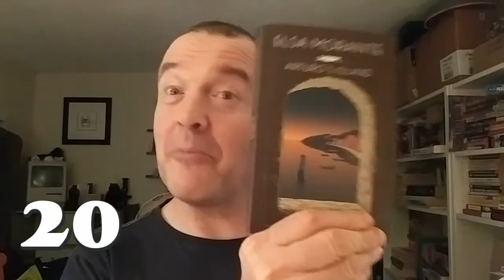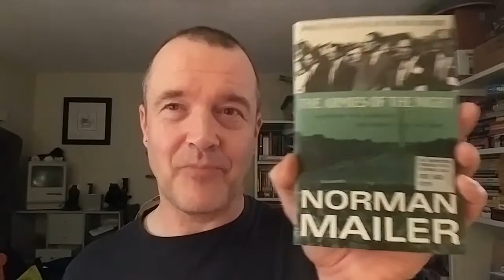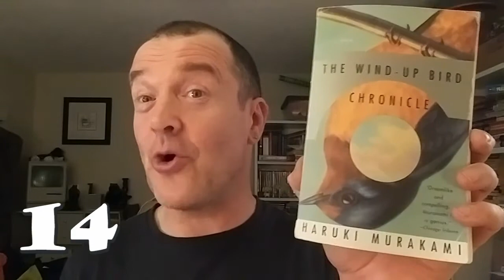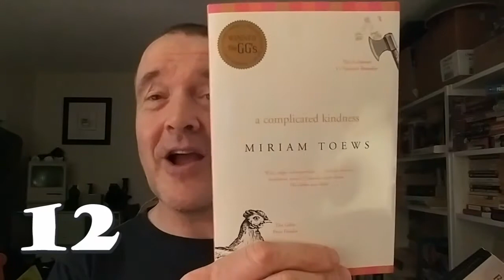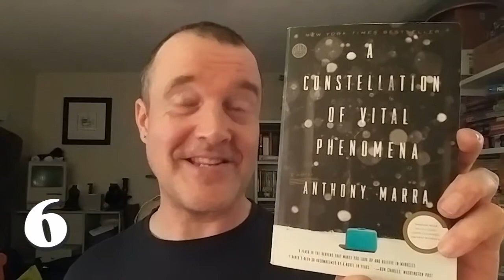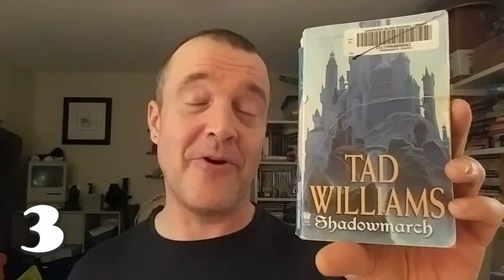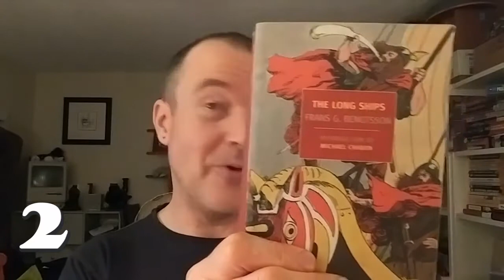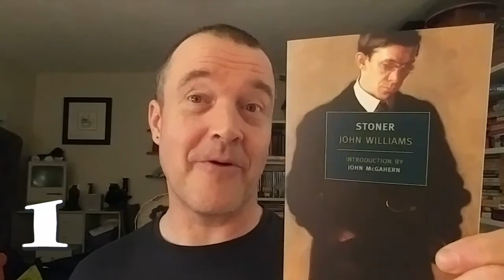The Booktube Spin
Rick will spin his wheel on January 31th and whatever number comes up, I will be reading that book in February and March. Come up with your own list and join in!

My list of 20:

1. Stoner - John Williams
2. The Long Ships - Frans G. Bengtsson
3. Shawdowmarch (Shadowmarch #1) - Tad Williams
4. Plainsong - Kent Haruf
5. Parrot and Olivier in America - Peter Carey
6. A Constellation of Vital Phenomenon - Anthony Marra
7. Tirza - Arnon Grunberg
8. The Rotter's Club - Jonathan Coe
9. The Loser - Thomas Bernhard
10. The Island of Doctor Death & Other Stories & Other Stories - Gene Wolfe
11. A Fine Balance - Rohinton Mistry
12. A Complicated Kindness - Miriam Toews
13. Don Quixote - Miguel de Cervantes
14. The Wind-Up Bird Chronicle - Haruki Murakami
15. The Birthday Boys - Beryl Bainbridge
16. The Phantom Rickshaw - Rudyard Kipling
17. The Armies of the Night - Norman Mailer
18. Inferno - Eileen Myles
19. The Heart is a Lonely Hunter - Carson McCullers
20. Arturo's Island - Elsa Morante

(Video #375)